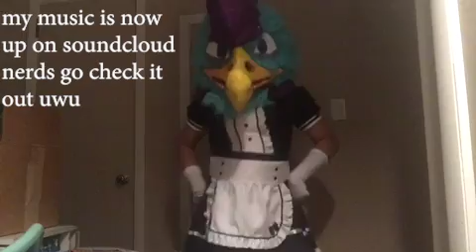my music is on soundcloud now go listen pls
Not everything is on there since soundcloud has a stupid upload limit but most of it is there and i plan on putting more there as well X3 pls follow me on there and listen!!!